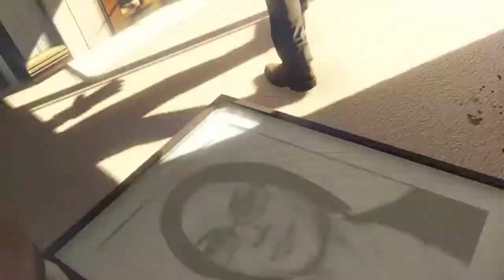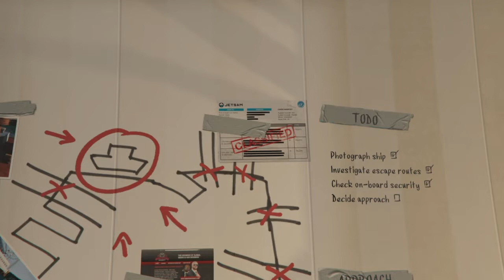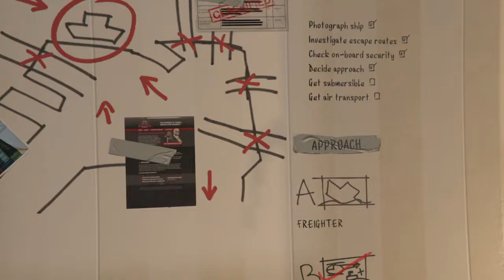Grand Theft Auto V 5 mission construction worker.